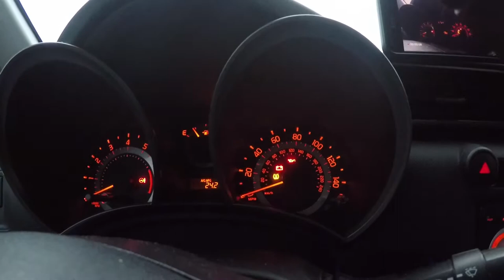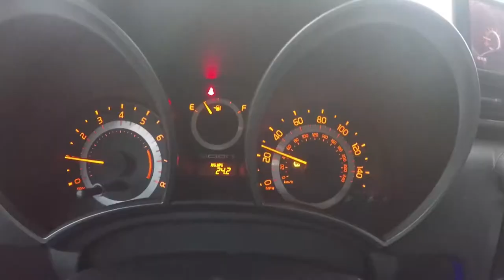Car Stalling??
I was having an issue where my car kept stalling on me. I thought nothing of it and just kept driving. The issue kept happening and then I realized hey maybe I should check this out. I did my research and these were the results.